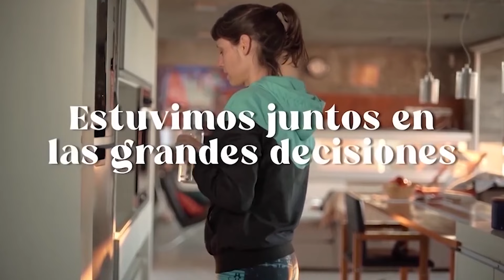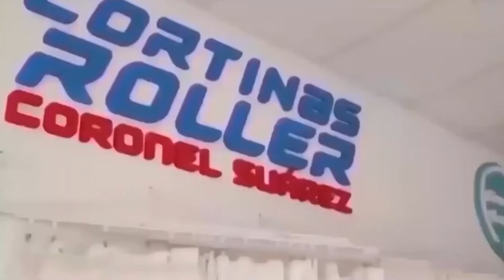DEPORTIVO SARMIENTO vs DEPORTIVO ARGENTINO - Resumen (1-2)- Fecha 4 Clausura LIGA REGIONAL de FUTBOL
GOLES: Rodrigo Poncela (A), Gonzalo Lang (DS) y Tomás Prost (A). EXPULSADOS: Gianfranco Fazzini (A) y Gonzalo Lang (DS). ARBITRO: Walter Vargas. ESTADIO: Parque Bove, Deportivo Sarmiento, Coronel Suarez-